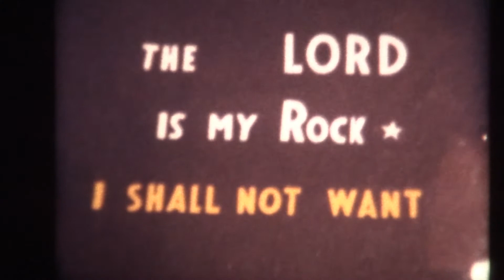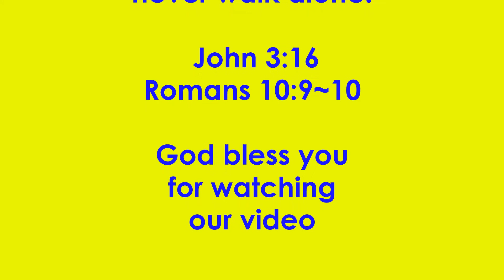Turnip Films 03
This is the last chapter of Turnip Films as far as I can see posting,  as I grew into adulthood and the "magic" of animation was no more. My heart just wasn't in it until recently, when there stirred in us the use of animation for the ministry of Jesus as Lord and Savior to a generation that desperately needs Him.